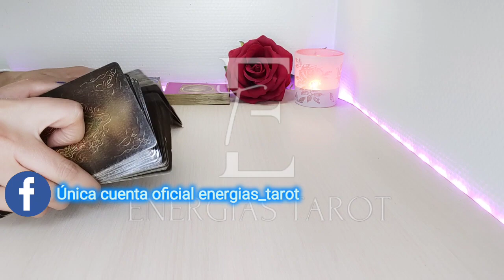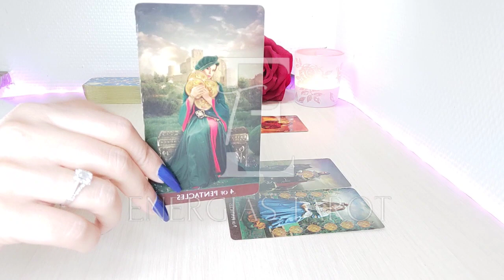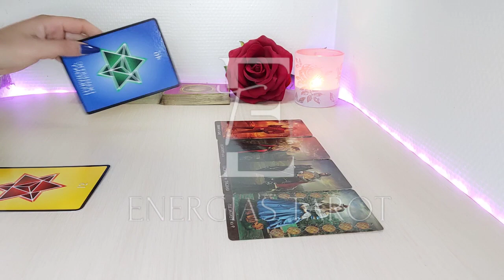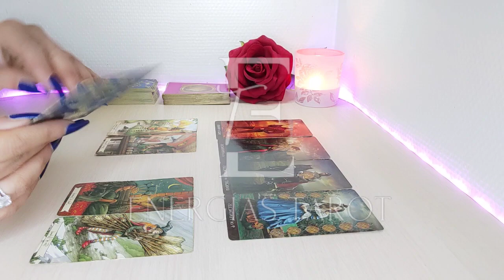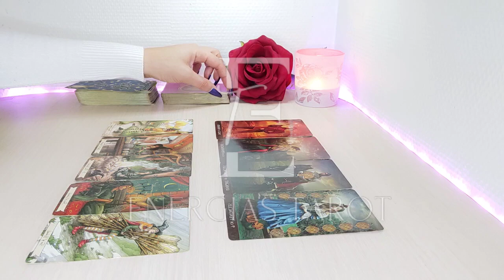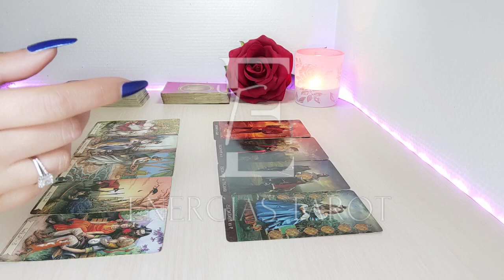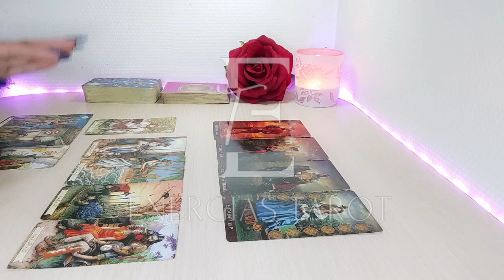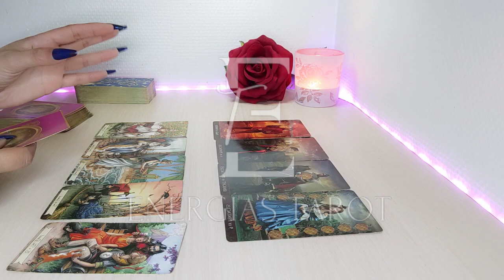Capricornio ❤ SE ENAMORÓ DE TI 😍 PERO HAY ALGO MÁS CAPRICORNIO JUNIO 2022 AMOR